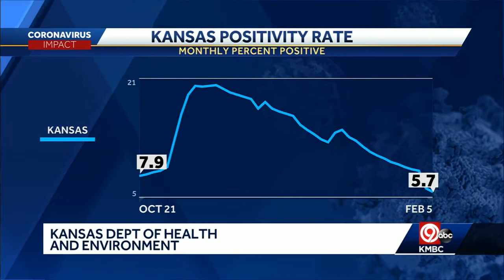Friday 4 p.m. COVID-19 update